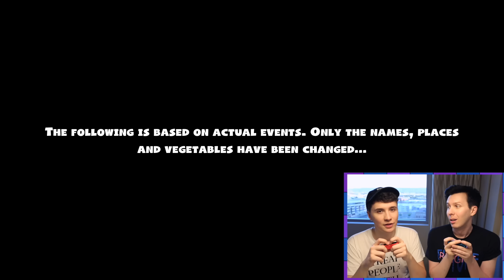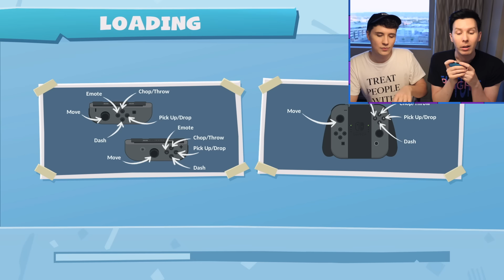Two RATS In The Kitchen - Overcooked 2!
We put our teamwork (and friendship tbh) to the test in a high-stress professional environment.